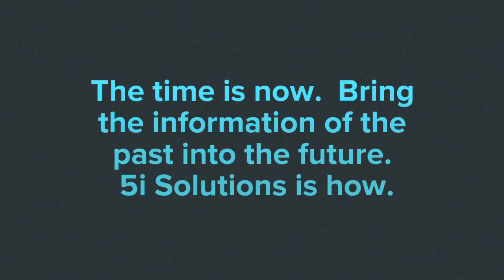5i Solutions Dakota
5i Solutions brings you the ability to convert virtually any kind of information and documents into digital smart data. We provide complete systems to manage your documents and make daily operations smooth, efficient and papercut-free. We can help you protect the information that is your history and your legacy. And 5i’s Cloud Vault brings encryption, penetration testing, and access level management for the highest level of security possible—as well as compliance with government mandated security protocols.